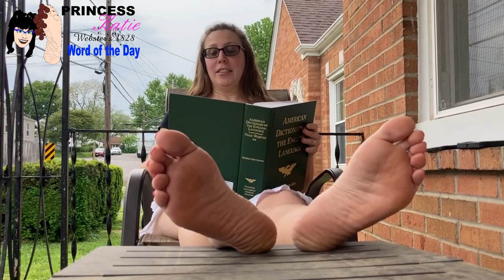Sodomite and Sodomy: Webster's 1828 Word of the Day (barefoot)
This week, on Tuesday and Thursday, I'm trying to bring you an ancient definition of a different, barefoot!

My videos are essentially "SFW" but they're made for adults, not kids.